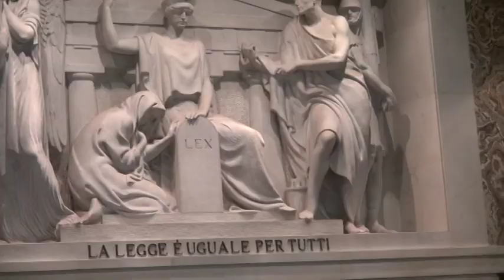150° anniversario della Corte dei Conti 29 novembre 2012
Il Presidente Podestà è intervenuto alle celebrazioni del centocinquantenario della Corte dei Conti sul tema "La tutela delle risorse pubbliche, l'esperienza di centocinquant'anni e le sfide future".